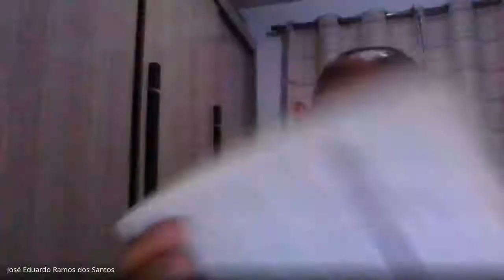Estudo do Livro dos Espíritos (8)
Estudo do Livro dos Espíritos, perguntas 29 a 42